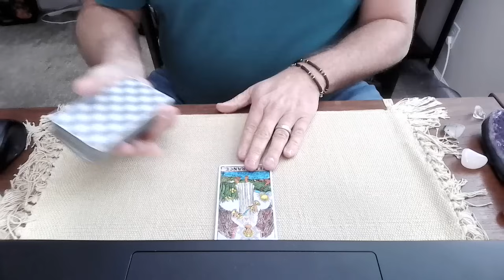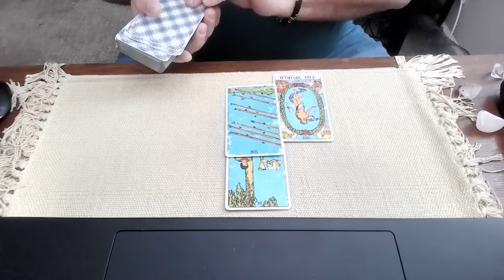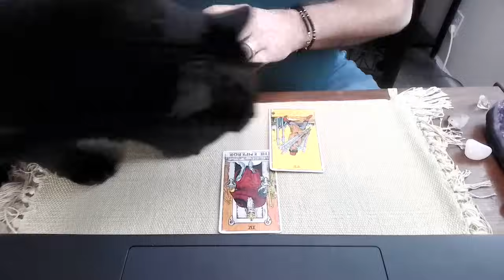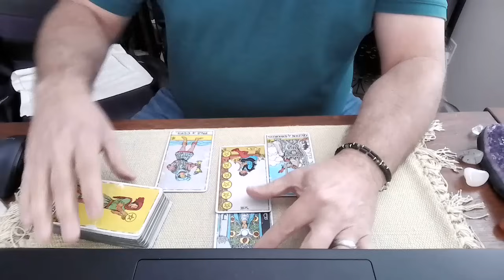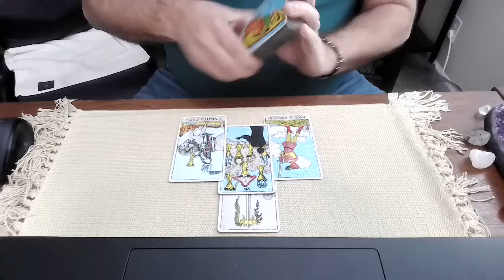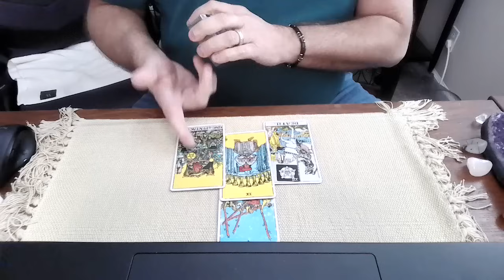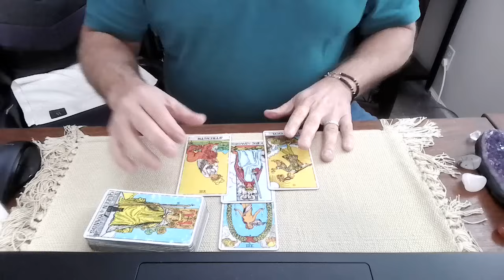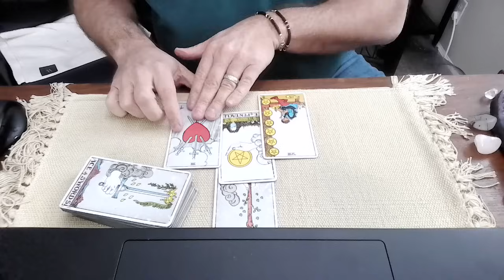Trump VP Pick updates (with sound!) - A Tarot reading Le Chat Noir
Today we ask Spirit about Trump's VP choices.  We look at 5 candidates and the pros and cons of each as a VP pick.
House GOP Conference Chair Elise Stefanik,
North Dakota Gov. Doug Burgum,
South Carolina Sen. Tim Scott
Florida Sen. Marco Rubio
South Dakota Governor Kristi Noem
Is there a front runner?